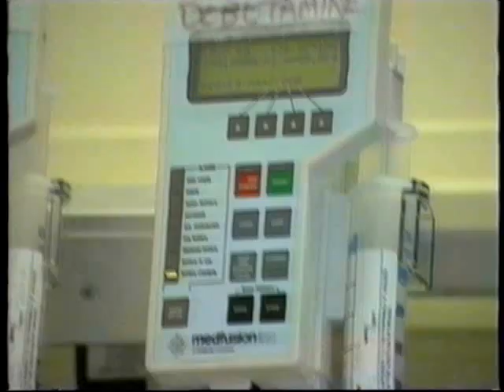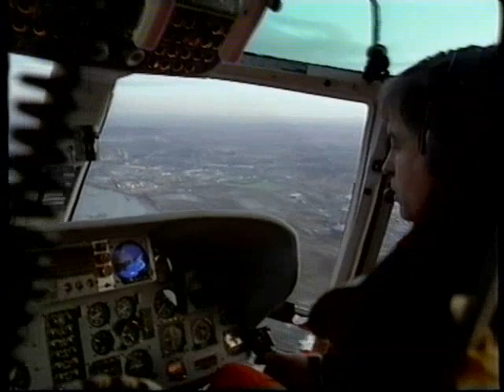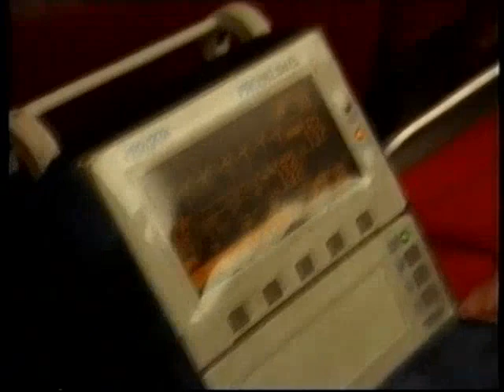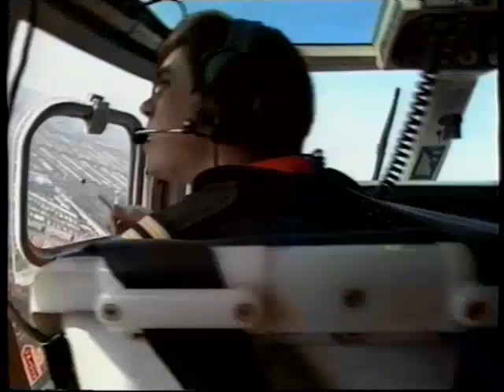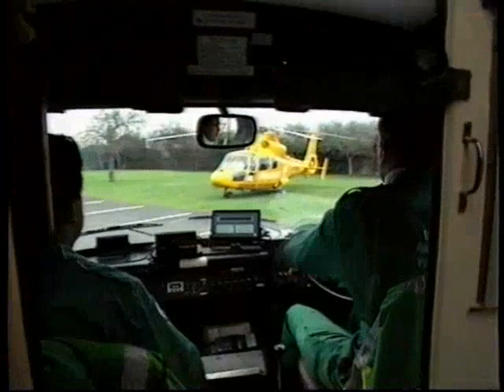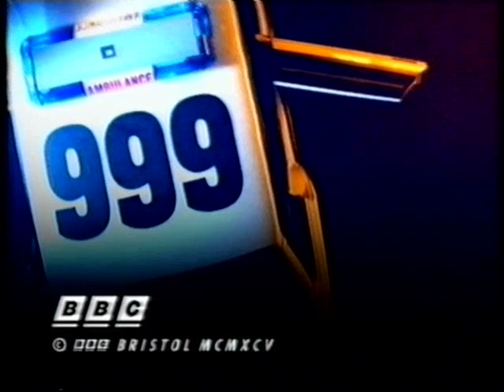HEMS LONDON - Flying Doctors